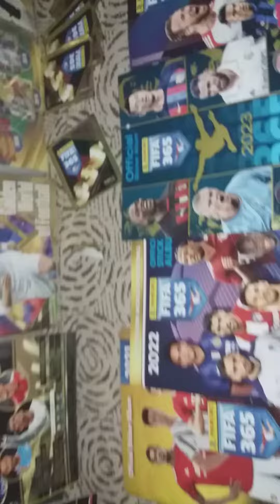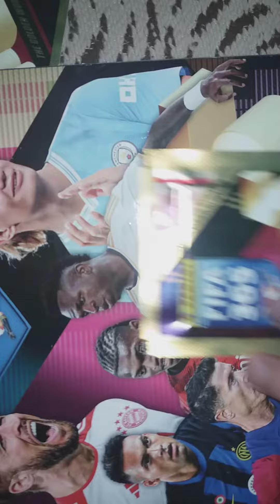UNBOXING FIFA 365 STICKERS 2024